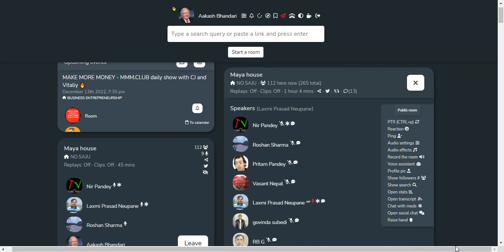SHARE MARKET DISCUSSION | NEPSE UPDATE AND ANALYSIS | SHARE MARKET IN NEPAL